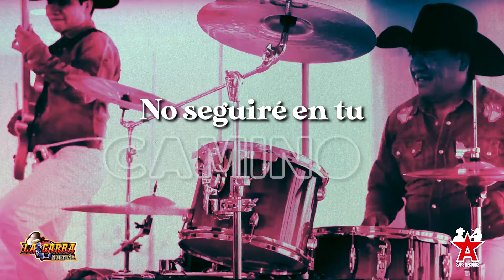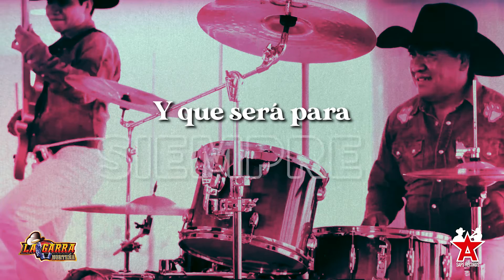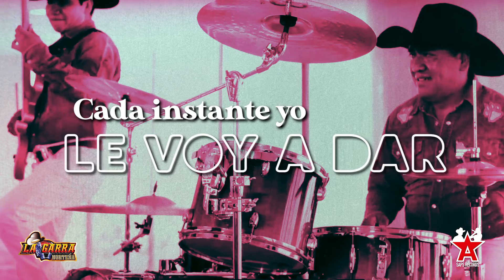La Garra Norteña - Sin Rencor (Video Lyric)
Nuestras playlist de Banda